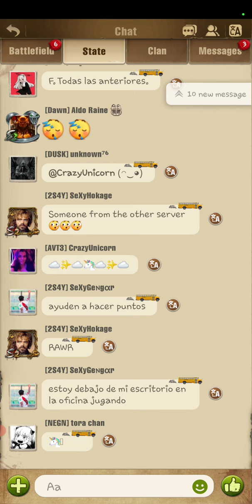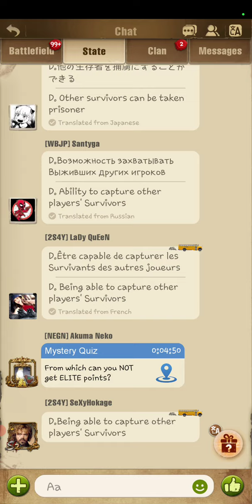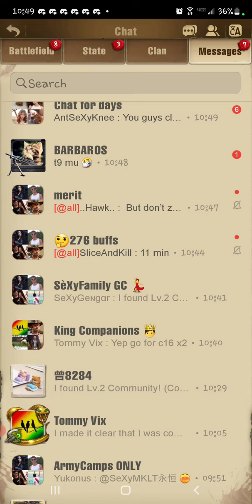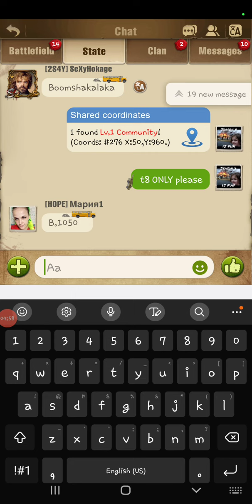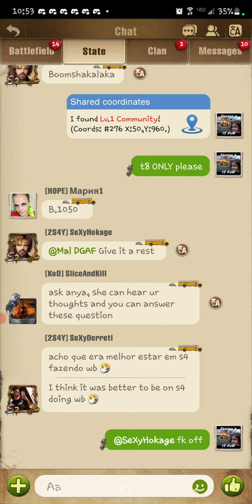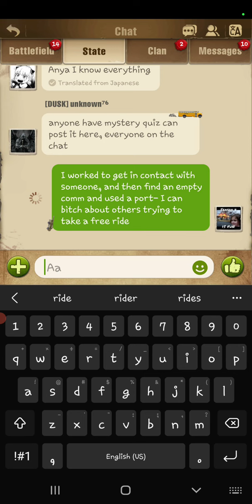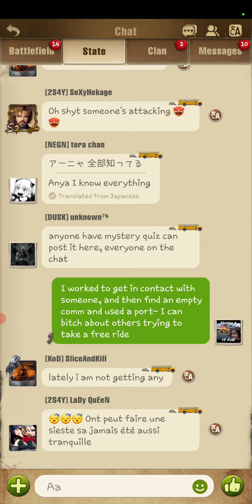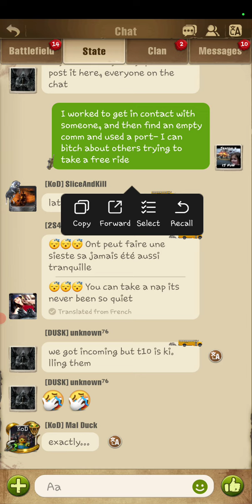Bìtching About Glìtching: LWC in s276 6/15